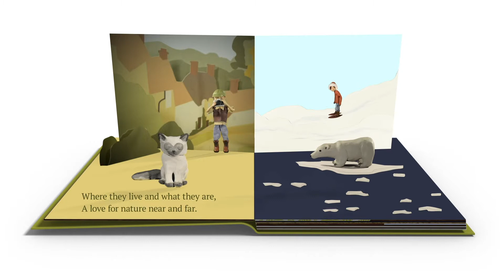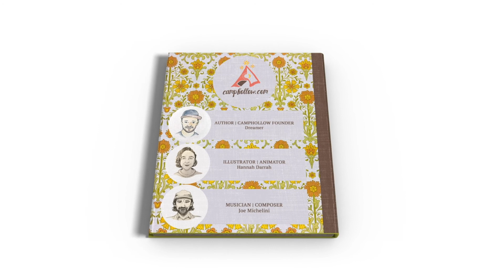All about CLAY!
From morning and throughout the day,
i learn of creatures far away.
Where they're from and what they are,
a love for nature near and far.
But when night come I always go,
and pitch my tent at Camp Hollow.
A place, a land, a hope, a gleam,
a wish, a path, my wildest dream.
And while there in my resting bed,
I see this world within my head.
A place i go and there it brings,
a brand new world of wild things.
So from this dream, I'll bring to all,
the perfect gift, true natures call.
Crafted from mud, painted with love,
flamed and fired by all things above.
A work so bold, chained to gold,
for all to behold...

a piece of the greatest dream ever told...